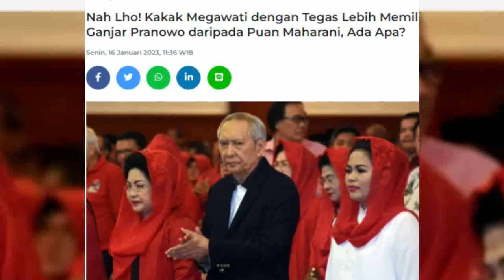BERITA HARI INI !! CAPRES PILIHAN MEGAWATI AKHIRNYA BOCOR KE PUBLIK